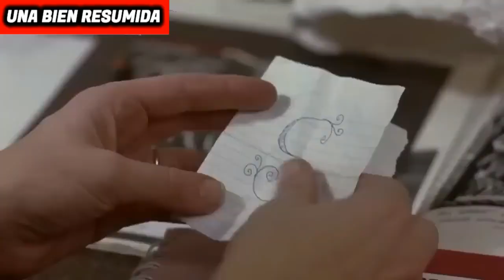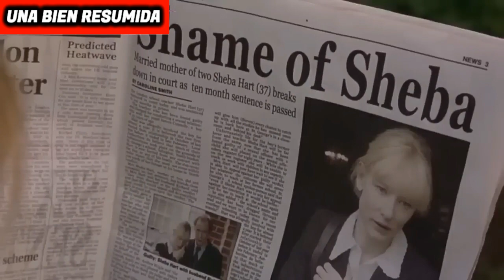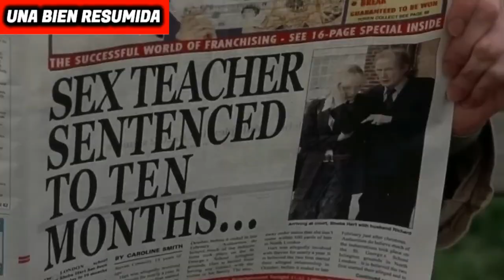Te Cuento La Historia De Barbara & Sheba | Película Lésbica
Barbara Covett es una profesora y solitaria en una escuela pública de Londres. Su amarga existencia se transforma con la llegada de Sheba Hart, una joven profesora de arte recién incorporada